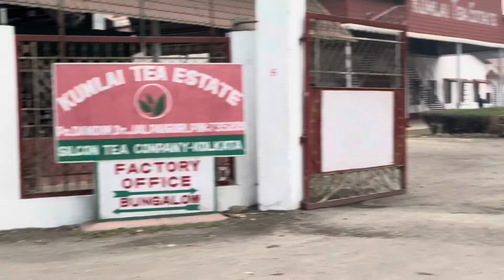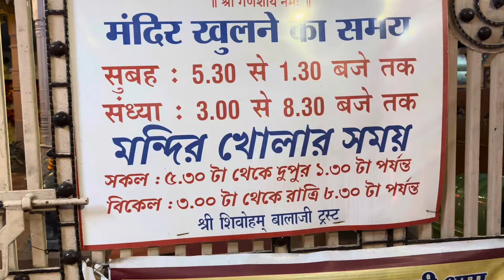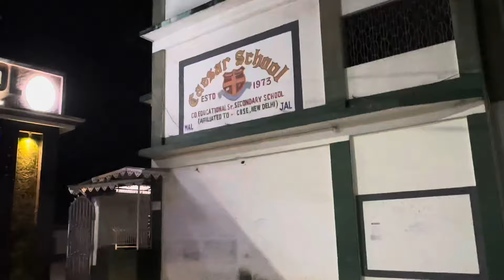ফিরে এলাম নর্থ বেঙ্গল॥গেলাম মালবাজারে পিসির বাড়ী॥পেলাম চা বাগান ও দেখলাম হনুমানজীর মন্দির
Imdia trip series: Episode 9. A day visit to Mal Bazaar in North Bengal, Tea Estate, forest and river. Visited famous Hanuman temple. First time travel by bus with an infant. Enjoyed a lot